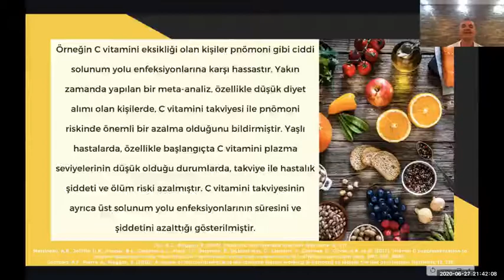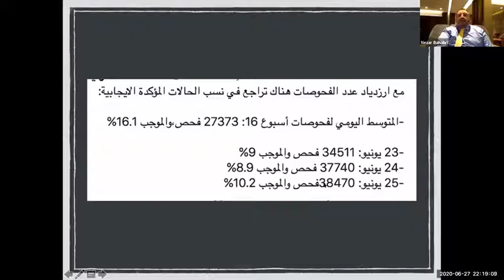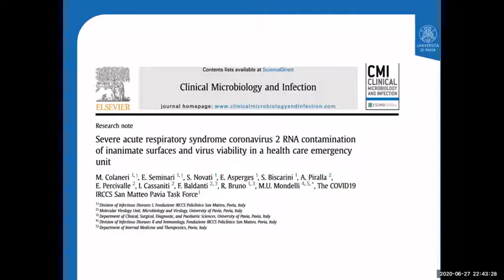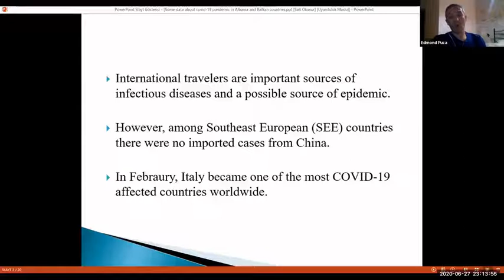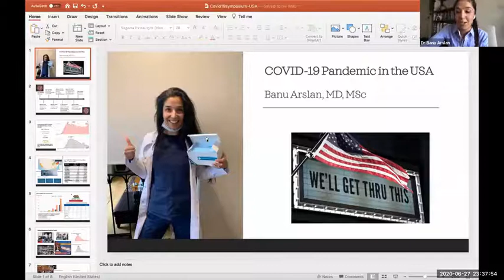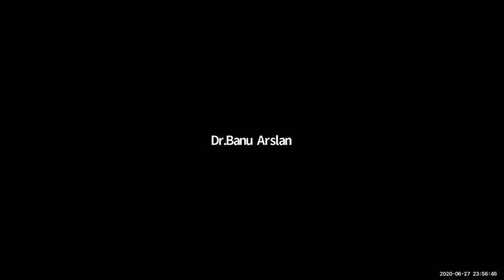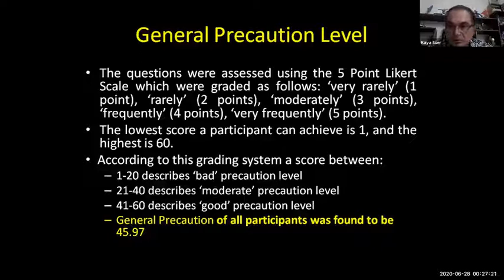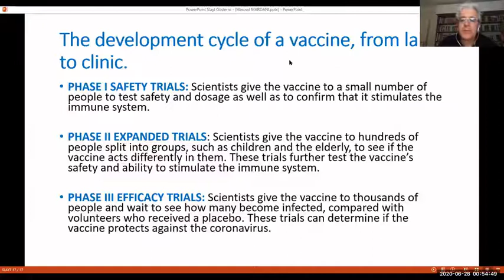COVID 19 Sempozyumu Panel 7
COVİD19 ve Dünya Deneyimleri (COVID16 and World Experience)
Prof. Dr. Mustafa Altındiş, Prof. Dr. Mehmet ÖZDEMİR, Prof Dr T uba DAL

İtalya/Italy(Dr. Marta Colaneri),
Almanya/Germany (Dr. Meriç ÖZGÜÇ),
Arnavutluk/Albania (Dr. Edmond PUCA),
Suudi Arabistan/Suudi Arabia(Dr. Nezar BAHAPRİ),
Azerbaycan (Dr. Gumral Alakbarova),
İran (Mehrdad Askarian),
USA (Dr. Banu Arslan)
Kıbrıs/Cyprus (Prof. Dr. Kaya SÜER-Yakın Doğu Üni Enfeksiyon hastalıkları)